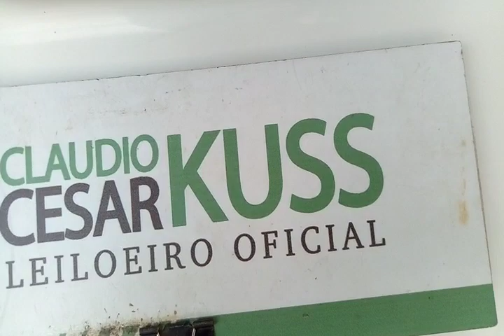112702 - VW / KOMBI 12/13